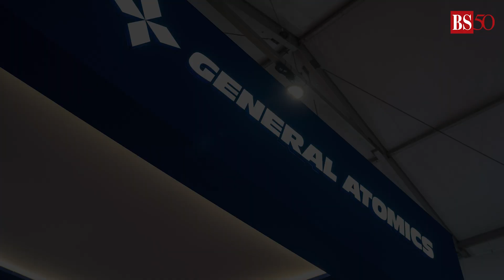All about India's ₹34,500 cr deal for 31 Predator drones, MRO facilities from US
Major boost for India’s armed forces! India has signed a ₹34,500 crore deal with the US to acquire 31 MQ-9B Predator drones. Of these, 15 ‘SeaGuardian’ drones are expected to be assigned to the Indian Navy, while the Army and Air Force will each receive 8 ‘SkyGuardian’ drones. Watch the video to know more.